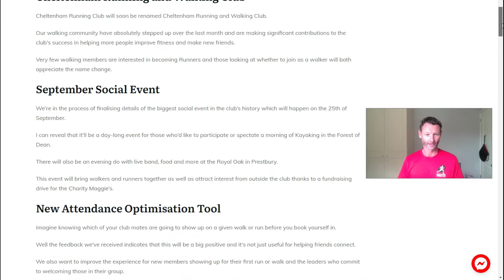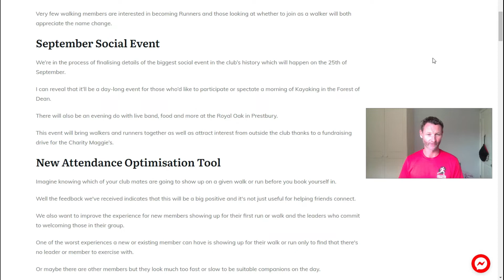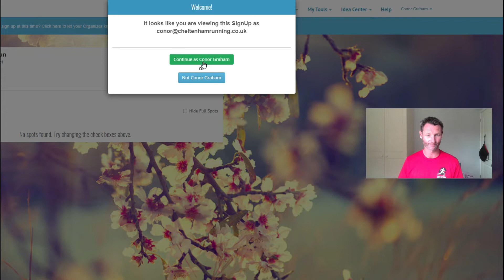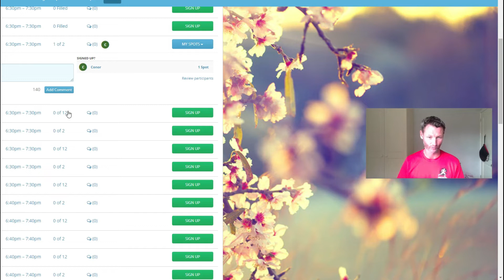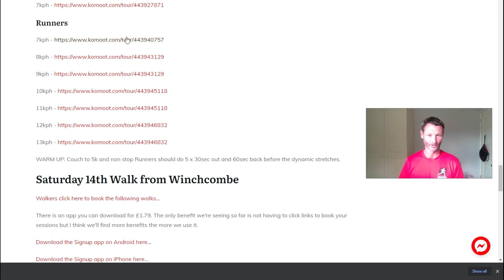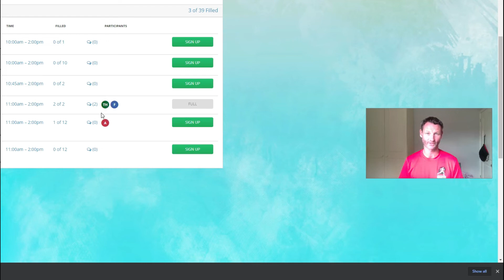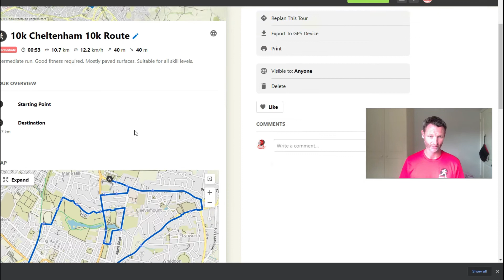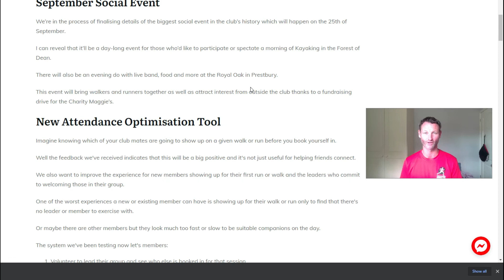Welcome to Week 10 of the 16 Week Cheltenham Running Club Programme!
Today I can reveal some big news items which will be making a big impact in the coming weeks.